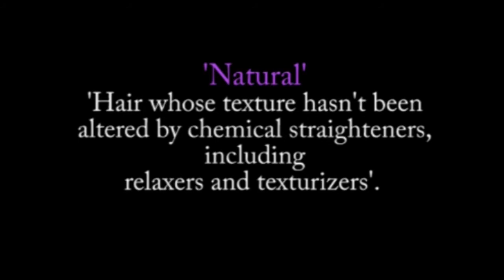The Big Chop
This documentary explores the personal journey of Muchmewa Sinkala and her decision to cut her hair. Hair is an important aspect in the African community, and the natural hair movement has gained popularity in the past few years. Through a series of interviews and personal narration, her personal story is learned.